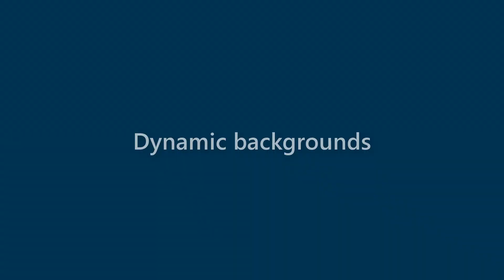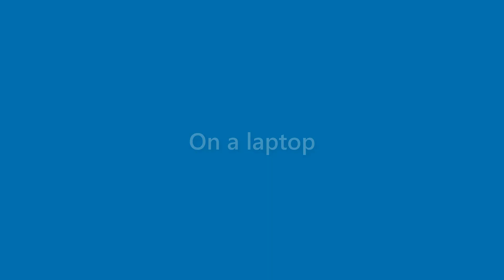August Byrd - appearance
Name Look - August Byrd - appearance. In this video we present "August Byrd" name look and feel in various scenarios.
This video will cover:
How does "August Byrd" look as a personal letterhead?
How does "August Byrd" look on a business card?
How does "August Byrd" look on a computer/laptop screen?
How does "August Byrd" look with different background colors?
How does "August Byrd" look with various fonts?